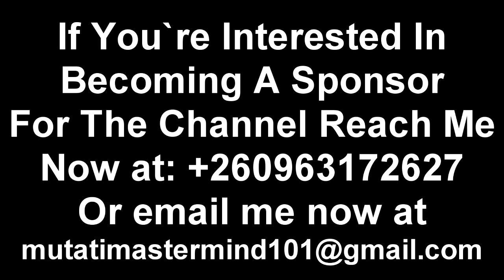From Inside PF; PF Cadre Mr. Ground Exalts President HH “Watch The Entire Video to Get The Whole T”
From Inside PF; PF Cadres Mr. Ground & Chama Defend & Commend President HH “Watch The Entire Video”